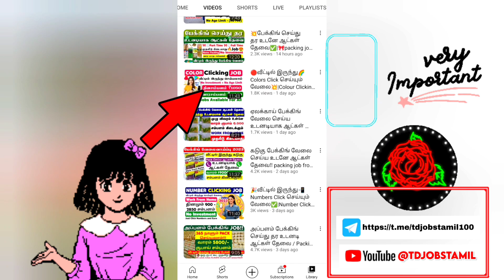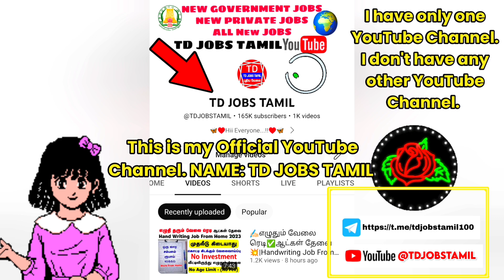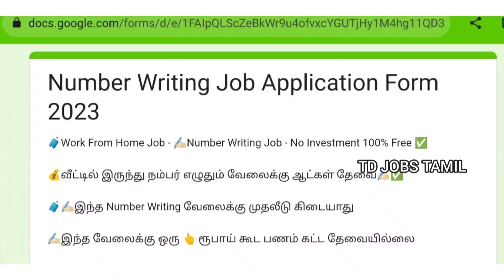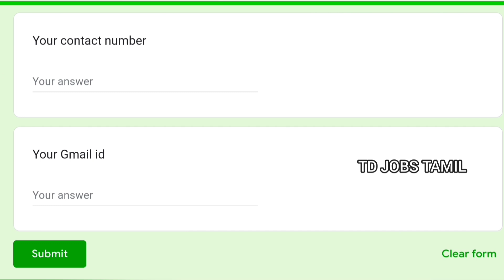Number Writing Jobs 2023 / home writing works tamil / tamilnadu writing jobs 2023 / home writing job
📲✏️இந்த Number Writing வேலைக்கான முழுமையான விவரங்கள், மற்றும் எப்படி இந்த வேலையில் உடனடியாக சேர வேண்டுமென்று இந்த வீடியோவில் சொல்லப்பட்டுள்ளன✏️📲

📲✅வீடியோவை முழுமையாக பார்த்து புரிந்துகொண்டு விண்ணப்பிக்கவும், வேலையில் சேரவும்📲✅

✍🏻✅Number Writing Job Apply Link:👇🏻

number writing job 2023

number writing job tamil
number writing job from home
number writing job at home
number writing jobs at home tamil

2023 new home number writing works in tamil
2023 new number writing job without investment
2023 new number writing job from home without investment
without investment number writing jobs at home tamil

best number writing jobs in tamil 2023
best part time number writing jobs in tamil 2023
best work from number writing jobs tamil 2023
weekly and monthly salary home jobs tamil
weekly/monthly paid number writing jobs tamil
genuine number writing jobs tamil
trusted number writing jobs tamil

number writing jobs for homemakers
number writing jobs for students
number writing jobs for housewife
number writing job work from home